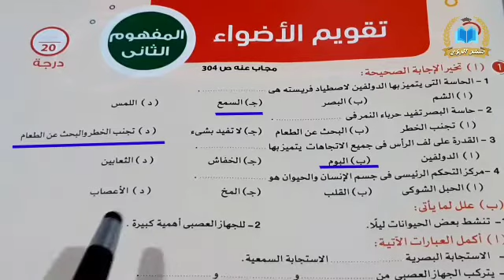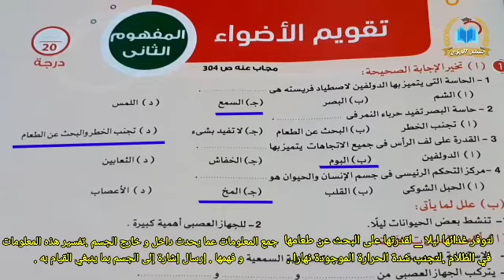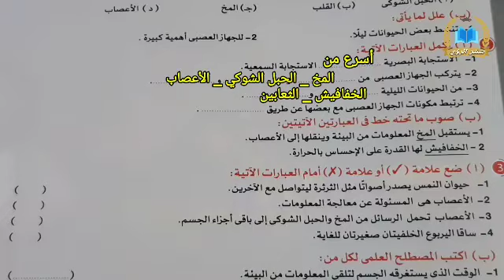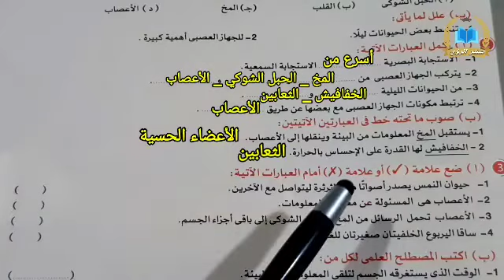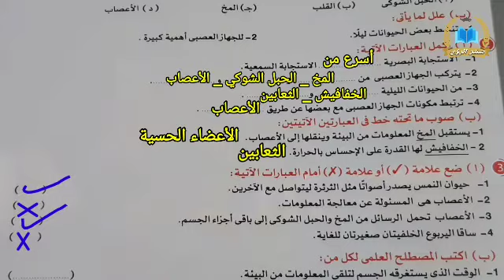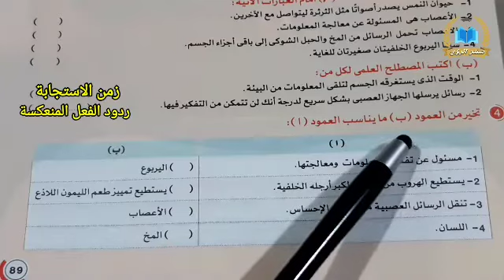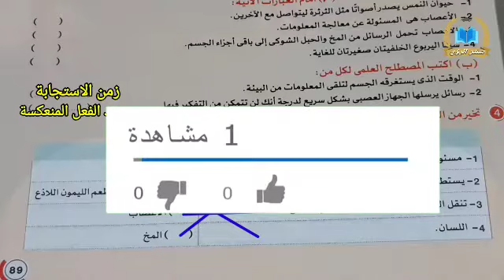حل اختبار الأضواء على المفهوم الثاني | كيف تعمل الحواس | علوم الصف الرابع الابتدائي الترم الاول 2022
حل اختبار الأضواء على المفهوم الثاني كيف تعمل الحواس من منهج علوم الصف الرابع الابتدائي الترم الاول 2022 . حل تقويم الأضواء على المفهوم الثاني كيف تعمل الحواس من منهج علوم الصف الرابع الابتدائي الترم الاول 2022 . الاسئلة من كتاب الأضواء مادة العلوم الصف الرابع الابتدائي الفصل الدراسي الاول 2022 .